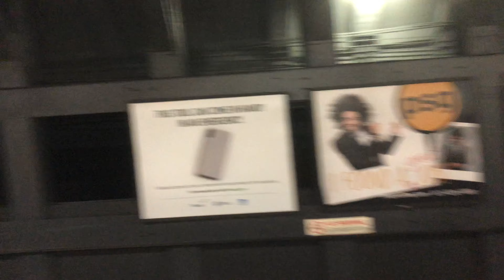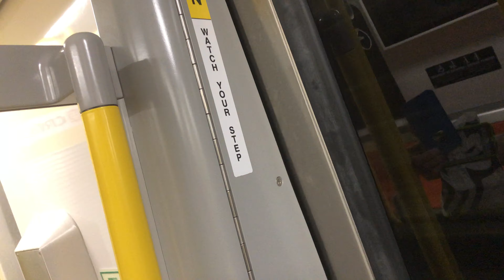New MBTA orange line train ride from Downtown Crossing to Chinatown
Another new train came and I couldn't resist.